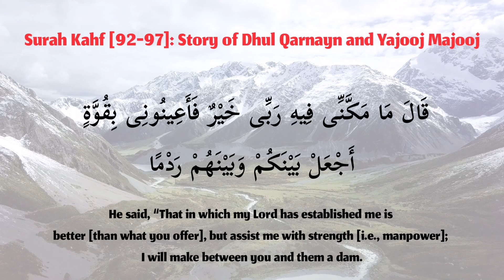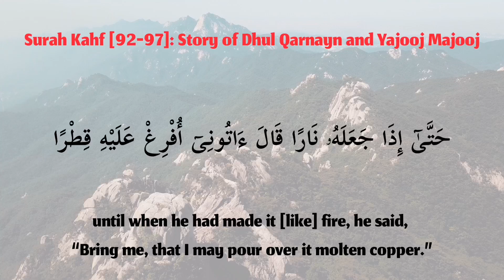Surah Kahf verses 92-97 - Story of Dhul Qarnayn and Yajuj Majuj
ثُمَّ أَتْبَعَ سَبَبًا – حَتَّىٰٓ إِذَا بَلَغَ بَيْنَ ٱلسَّدَّيْنِ وَجَدَ مِن دُونِهِمَا قَوْمًا لَّا يَكَادُونَ يَفْقَهُونَ قَوْلًا – قَالُوا۟ يَـٰذَا ٱلْقَرْنَيْنِ إِنَّ يَأْجُوجَ وَمَأْجُوجَ مُفْسِدُونَ فِى ٱلْأَرْضِ فَهَلْ نَجْعَلُ لَكَ خَرْجًا عَلَىٰٓ أَن تَجْعَلَ بَيْنَنَا وَبَيْنَهُمْ سَدًّا – قَالَ مَا مَكَّنِّى فِيهِ رَبِّى خَيْرٌ فَأَعِينُونِى بِقُوَّةٍ أَجْعَلْ بَيْنَكُمْ وَبَيْنَهُمْ رَدْمًا – ءَاتُونِى زُبَرَ ٱلْحَدِيدِ ۖ حَتَّىٰٓ إِذَا سَاوَىٰ بَيْنَ ٱلصَّدَفَيْنِ قَالَ ٱنفُخُوا۟ ۖ حَتَّىٰٓ إِذَا جَعَلَهُۥ نَارًا قَالَ ءَاتُونِىٓ أُفْرِغْ عَلَيْهِ قِطْرًا – فَمَا ٱسْطَـٰعُوٓا۟ أَن يَظْهَرُوهُ وَمَا ٱسْتَطَـٰعُوا۟ لَهُۥ نَقْبًا
[Al-Kahf 18:92-97]

18:92 Then he followed a (another) way.

18:93 Until, when he reached [a pass] between two mountains, he found beside them a people who could hardly understand [his] speech.

18:94 They said, “O Dhul-Qarnayn, indeed Gog and Magog are [great] corrupters in the land. So may we assign for you an expenditure that you might make between us and them a barrier?”

18:95 He said, “That in which my Lord has established me is better [than what you offer], but assist me with strength [i.e., manpower]; I will make between you and them a dam.

18:96 Bring me bars of iron” – until, when he had leveled [them] between the two mountain walls, he said, “Blow [with bellows],” until when he had made it [like] fire, he said, “Bring me, that I may pour over it molten copper.”

18:97 So they [i.e., Gog and Magog] were unable to pass over it, nor were they able [to effect] in it any penetration.

Yajooj and Majooj are two huge tribes from the descendants of Adam AS. They are very similar to humans, being from the progeny of the first man. It is narrated that during the period of Zul-Qarnayn, they caused a great deal of mischief and trouble on the earth. For this reason, a gigantic wall was built to prevent Gog and Magog from reaching nearby tribes and wreaking havoc.

Below is the link to the official website of Quran Recital. It has many articles on stories, teachings and advice for all. 👇👇

Read about Islam's view on the pandemic and illnesses and diseases in general. 👇👇

This is the link to Quran Recital's Pinterest account, where regular pins are posted on Duas and Hadith. 👇👇

Quran Recital is doing a Ramadhan Prep and advices are given on what to read and what actions to do to gain more reward. 👇👇

This is the link to Quran Recital's most popular youtube video, 40 Rabbana👇👇